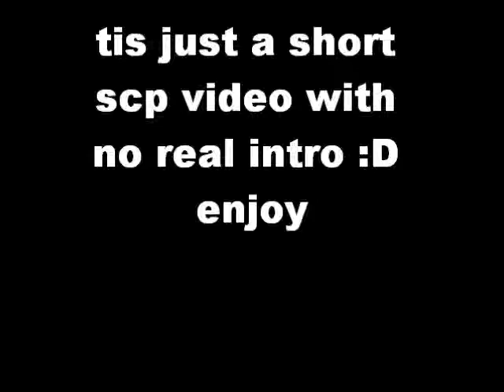Lets play- SCP: CONTAINMENT BREACH [episode 4: FUCK JUMP SCARE!]